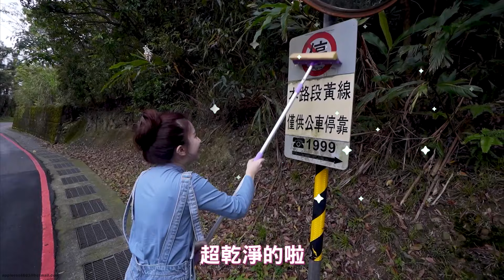12小時擦遍山區所有反光鏡 『擦一面鏡子也許能救一條人命』